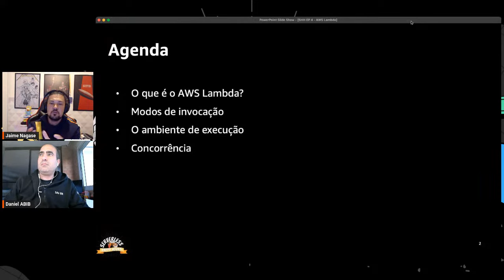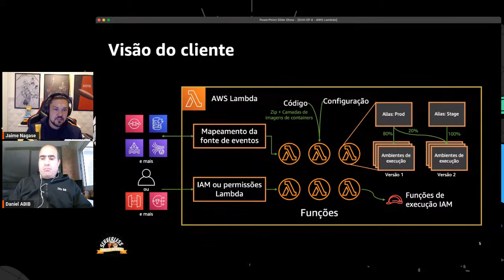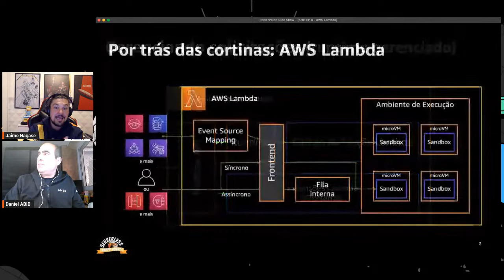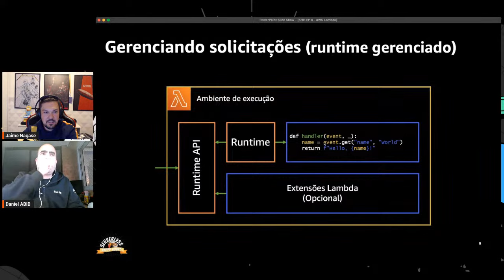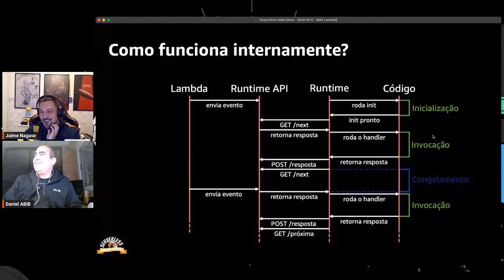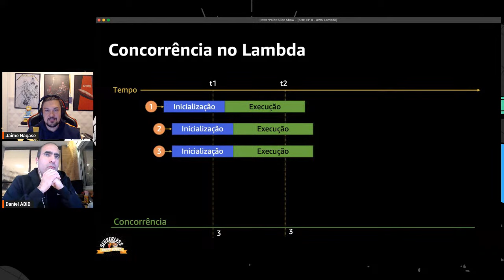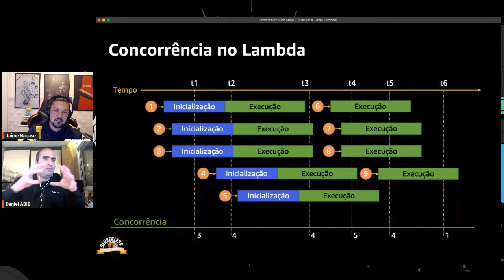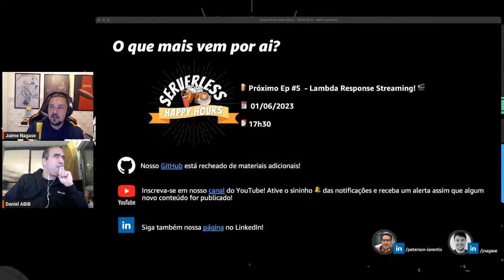Lambda - Como funciona? Onde Vive? Como usar?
Neste episódio, nós discutimos a tecnologia AWS Lambda da Amazon Web Services es explicamos como essa plataforma serverless permite que os desenvolvedores criem e executem aplicativos sem a necessidade de provisionar ou gerenciar servidores. Além disso, mencionamos como a AWS Lambda oferece escalabilidade automática e alta disponibilidade para as aplicações desenvolvidas pelos clientes.

Fornecemos exemplos práticos de como a tecnologia AWS Lambda pode ser usada, incluindo a execução de processamento de imagem e vídeo, bem como a criação de aplicativos para Internet das Coisas (IoT) e chatbots. Também discutimos como a AWS Lambda pode ajudar as empresas a economizar dinheiro, reduzindo os custos de infraestrutura e aumentando a eficiência. No geral, o episódio fornece uma visão geral da AWS Lambda e seus benefícios para os desenvolvedores e empresas que desejam usar tecnologia serverless.